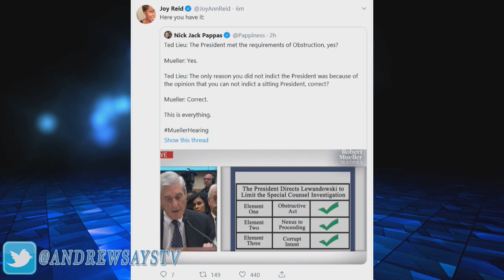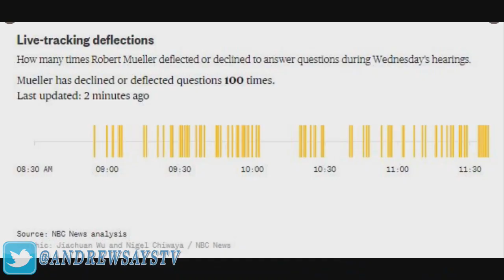The Partisanship of the Mueller Hearing